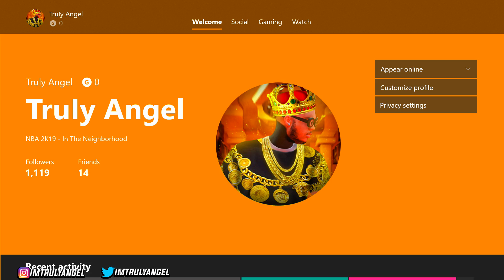This 99 Overall Pure Stretch Four Is Game Breaking on NBA 2K19! Best Build 2K19! Best Jumpshot 2K19!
99 MOOK TWITCH

STUMPY

BLESSED GRINDERS